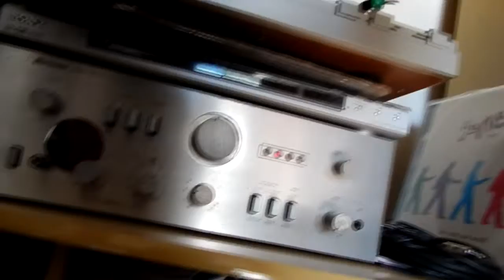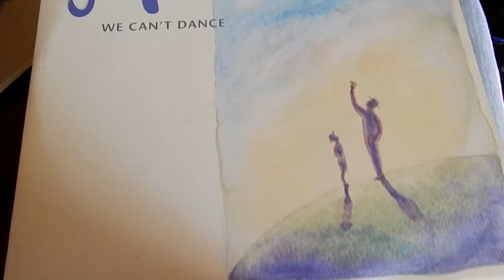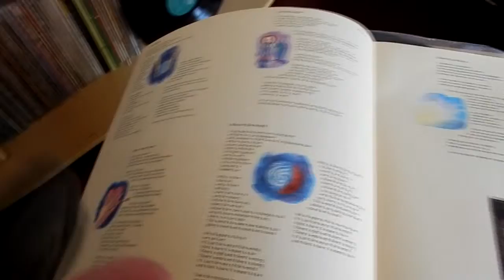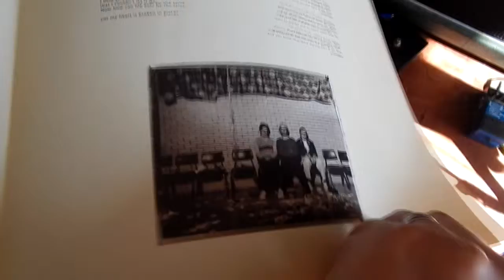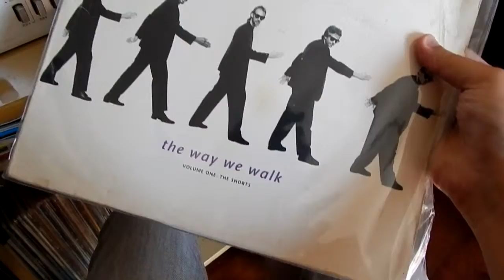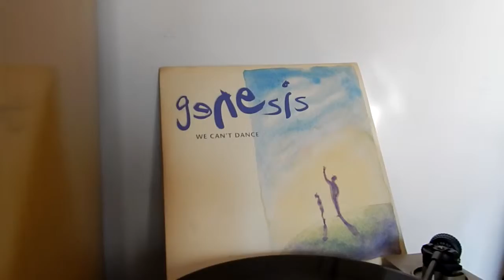Genesis - Dreaming While You Sleep (vinyl rip / LP)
Artist: Genesis
Composer: P. Collins / T. Banks / M. Rutherford.
Album: We Can't Dance (1991)
Press: Brazilian press / EMI - 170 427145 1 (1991)

Equipament
Cartridge: Audio- Technica AT95E
Turntable: Gradiente DS-40
Receiver: Polyvox AP 3100
Software: Adobe Audition 3.0